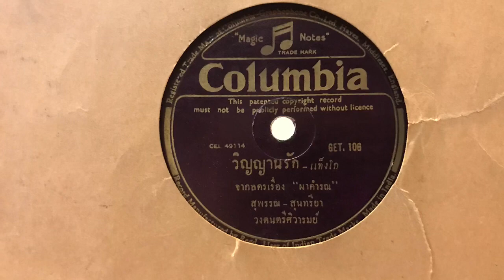วิญญานรัก - สุนทรียา/สุพรรณ (แผ่นครั่ง speed 78)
วิญญานรัก - สุนทรียา ณ เวียงกาญจน์ คู่ สุพรรณ บูรณะพิมพ์
จากละครเรื่อง: ผาคำรณ
วงดนตรี: ศิวารมณ์